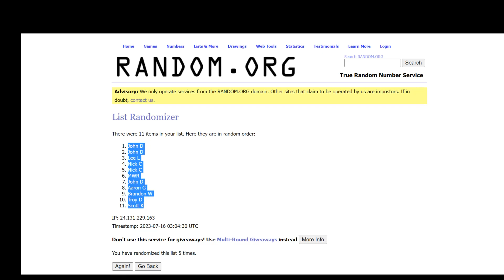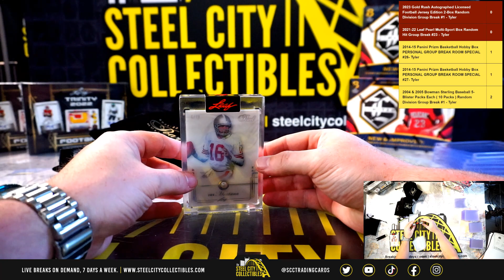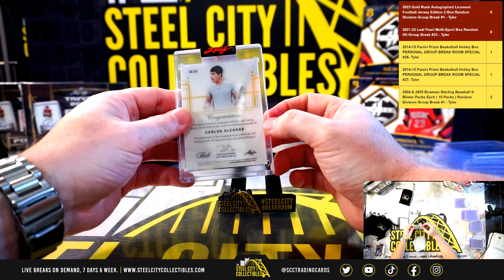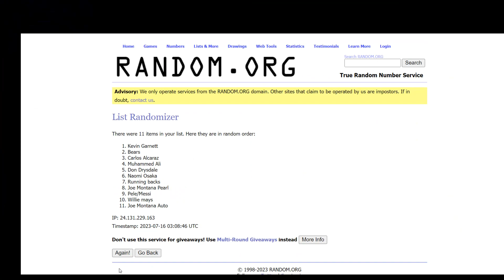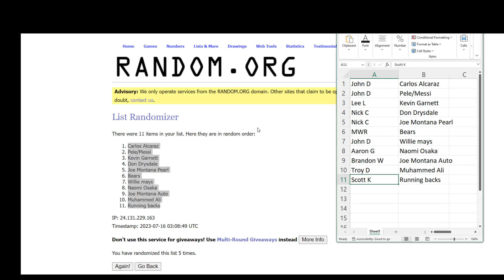2021-22 Leaf Pearl Multi-Sport Box Random Hit Group Break #23 - Tyler